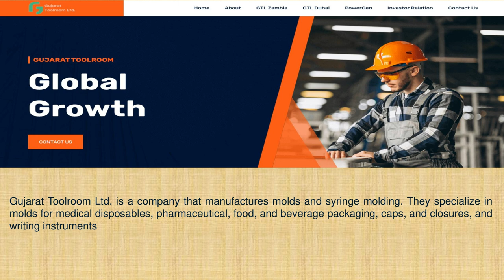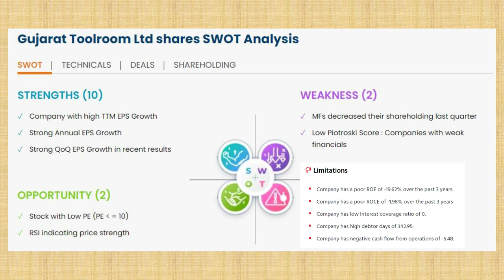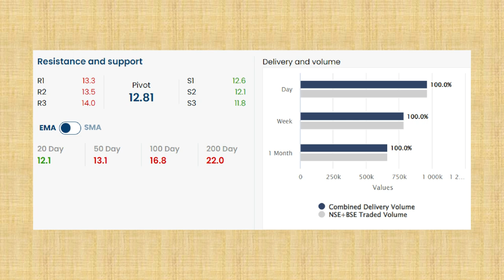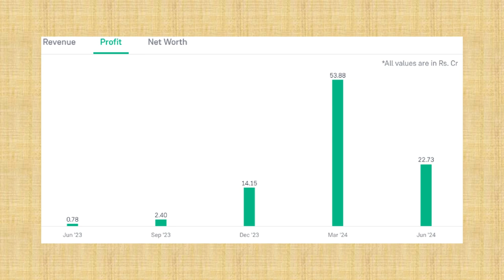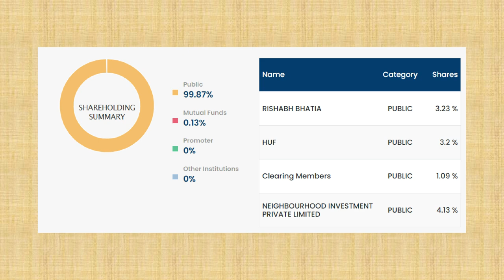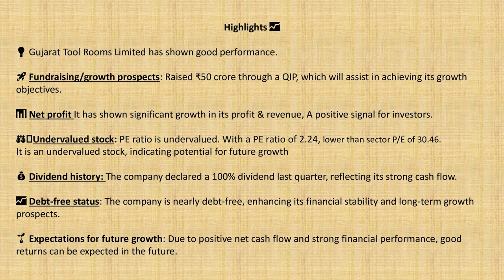Gujarat Tool share latest news | Multibagger Penny Stock | GTL stock analysis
Are you looking for the next big penny stock to invest in? Look no further than Gujarat Tool Rooms! In this detailed analysis, we'll explore the company's fundamentals, financials, and growth prospects. Discover why Gujarat Tool Rooms could be a hidden gem for long-term investors. Don't miss this opportunity to potentially make a significant profit.

Topics covered in this video:

Company overview and history
Financial analysis (revenue, profit, debt, etc.)
Fundamental analysis
Technical analysis
Investment strategies and considerations
Technical analysis for penny stocks
Penny stock screening and selection
Penny stock trading strategies
Penny stock risk management
Multibagger penny stock identification
Penny stock success stories
Penny stock news and updates

1. Gujarat Tool Rooms stock analysis
2. Best penny stock for long term
3. Penny stocks
4. Best penny share to buy
5. Penny stocks below 1 rs
6. Best penny stocks to buy
8. Best stock to buy
9. Best stock
10. Top stocks to buy
11. Top stocks to buy
12. Best long term stocks
14. Penny stocks 2024
15. Penny stocks below 20 rs
16. Penny stocks below 10 rs
18. Penny stocks for long term investment
20. Penny stocks below 1 rupee
21. Penny share to buy 2024
22. Fundamental analysis of penny stocks
24. Multibagger stocks for 2030
25. Multibagger stocks 2024 list
26. Stock Market
27. Stocks under 10 rs
28. Stocks for short term investment
29. Share Market
31. Share Market for beginners
34. Future stocks
35. Best stocks to invest in
36. Best stocks for long term investment
37. Best stocks for tomorrow
38. Multibagger penny stocks
39. Multibagger stocks in india
40. Best penny shares
42. Multibagger share
43. Multibagger penny stocks
44. Fundamentally Strong Picks
45. Multibagger stocks
48. Stocks
52. Stocks to buy
53. Long term stock investing
54. Best stocks to buy
55. Best penny stocks for 2024
56. Best penny stocks
57. Multibagger stocks
58. Best stocks to invest in 2024
61. Stock tak
62. Stocks to buy
64. Stocks to buy in 2024
65. Penny stocks
66. Growth stocks
68. Multibagger stocks
69. Top stocks
71. Buy
73. Best stocks
75. Stock market
78. Stocks to invest in 2024
79. Stocks to buy in 2024
80. Best stocks 2024
82. Multibagger stocks 2024
83. Stocks to invest in 2024
84. Stocks to buy in 2024
85. Stocks to buy june 2024
86. Stock market
87. Top stocks
88. Best growth stocks 2024
89. Top growth stocks
91. Top stocks to buy
94. Best stocks 2024
95. Best stock
96. Top stock
97. Share market
99. Stock market
101. Multibagger stocks
102. Multibagger stock
103. Multibagger
104. smkc
106. Best stocks to buy
107. Stocks
108. Shares
109. Which share is best
110. Invest
111. Multibagger stocks 2024
112. Multibagger stocks in india
113. Which is the best multibagger stocks
114. Multibagger stocks for 2025
117. Best stocks for 2024
119. Penny stocks 2024
121. Multibagger penny Stocks
122. Penny stocks portfolio
123. Stocks for investment
128. Multibagger penny Stocks
129. Penny stocks potfolio
130. Stocks for investment
133. Share Market for beginners
134. Stock market for beginners
135. Stocks for beginners